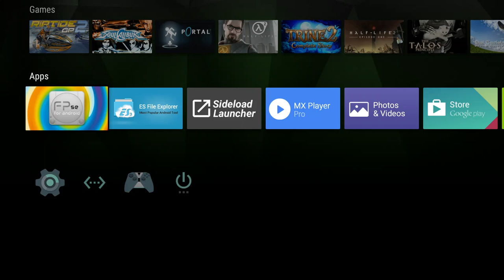FPSE on Shield tv- Moto racer- opengl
So the only way to play this game with opengl without a transparent bike is if you use the option"Alpha multipass" however on most devices it causes terrible frame rate drops. However this was able to do it in true widescreen with 32bits rendering, Anti-aliasing, and off screen drawing and I could basically put any setting I want on. Huge improvement over my Ouya.